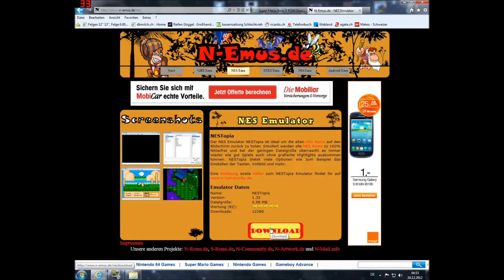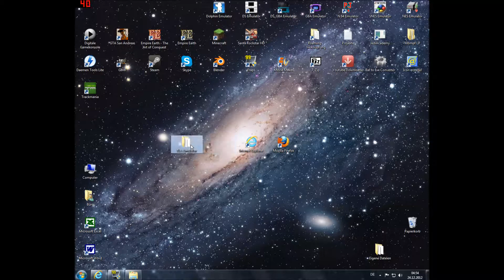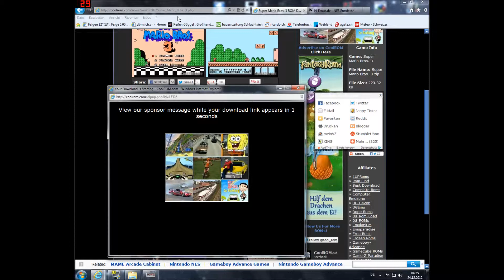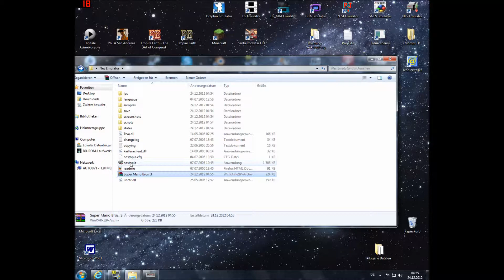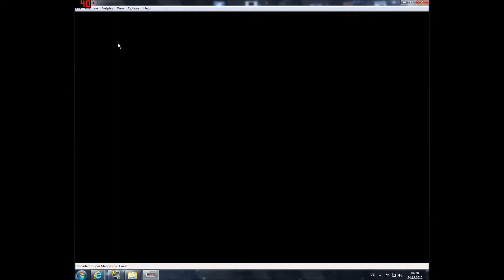Nintendo Spiele auf dem Computer, NES Emulator, Single und Multiplayer, Tutorial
Wenn ihr Fragen, Ideen, Feedbacks, Tipps, etc habt könnt ihr sie in die Kommentare schreiben.
(Spam und unangebrachte Kommentare werden gelöscht.)

Wenn euch dieses Video gefallen hat, dann bitte liken...